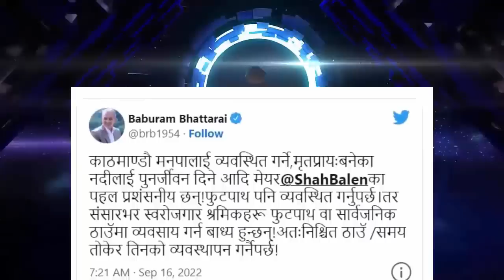तिनकुने पार्कलाइ लिएर बालेनले बिद्या र माधवको मुखमा पुर्‍याए औंलो, कसिर देखाउलान मुख Balen Shah